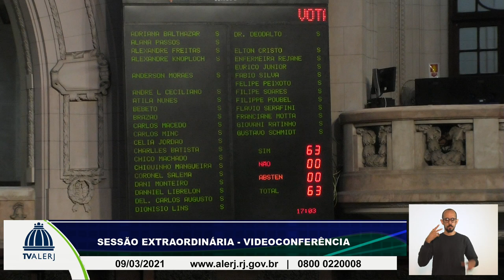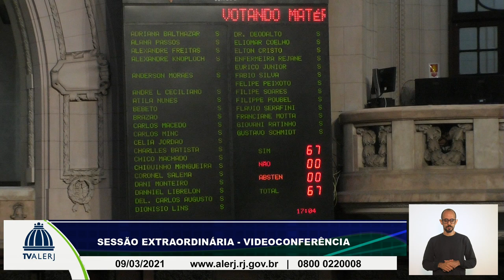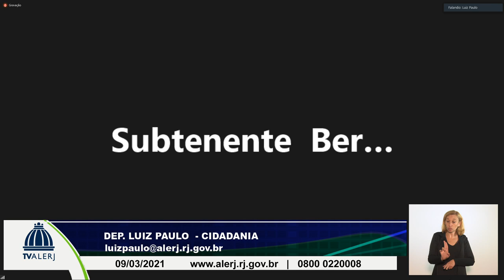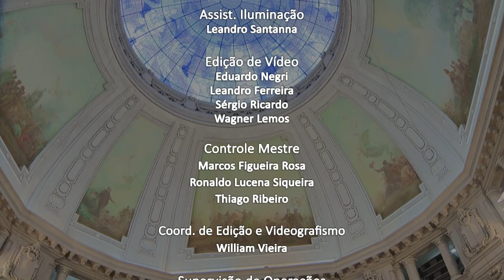SESSÃO EXTRAORDINARIA ORDINARIA 09 03 2021 20M